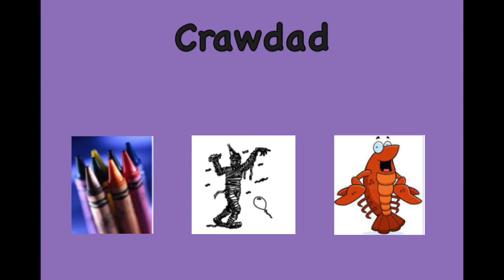21 CR Learn to read CRAWDAD - Reading Practice - English Pronunciation